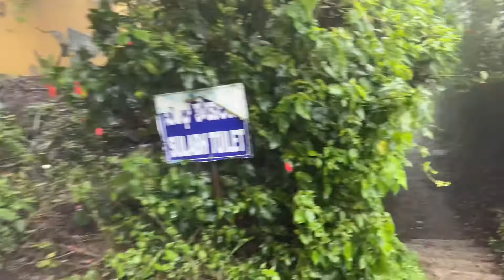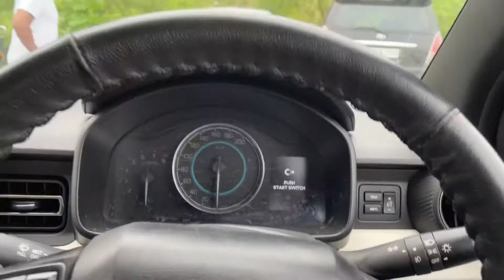Nandi hills🥶, banglore. Best place to visit in banglore.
Nandi hills is the best place to visit in banglore outskirts. Approx 70kms from the banglore.